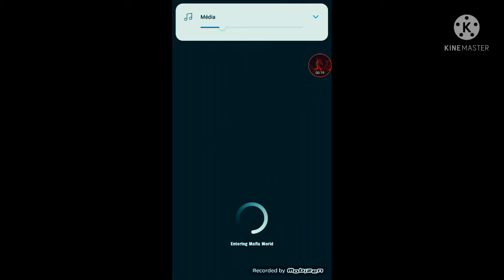Idiemafia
Hral sem a bavilo mě to